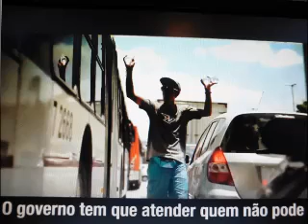Fora Bolsonaro: que barulho é este? São fichas caindo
Vejam está criação de Claudia Adduci, uma chamada à responsabilidade desse e desses malucos do mal.